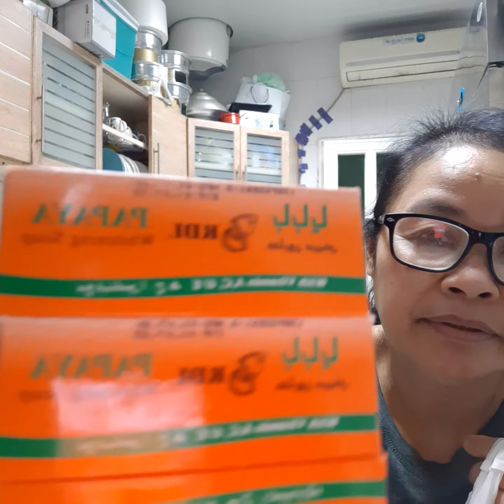Inday Menchu (ang pobreng ofw) gilaay naghulingkat nalang sa mga binili adtong pag d off.....